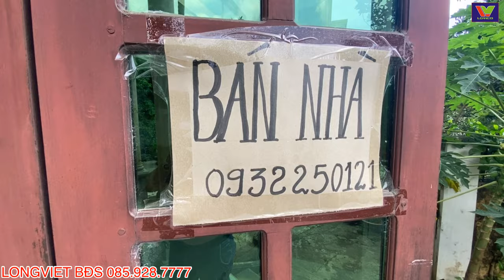Bán đất nhà vườn rộng gần 1000m2 đã có nhà 1.5 tầng tổ 14 phường Bắc Sơn | Thành phố Tam Điệp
Bán đất nhà vườn rộng gần 1000m2 đã có nhà 1.5 tầng tổ 14 phường Bắc Sơn | Thành phố Tam Điệp Giá đề nghị 3 tỷ 650 triệu
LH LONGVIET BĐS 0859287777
Vị trí đất tại tổ 14 phường Bắc Sơn, thành phố Tam Điệp
View nhìn ra con suối khu vực Hồ Ông Gián ngay sau trường đào tạo dạy nghề Quế Võ, nằm trên trục đường chạy ra phía đường 12B Tam Điệp đi Yên Sơn và Nho Quan
Mặt tiền căn nhà và đất ngang 18m dài 21m
Phần hậu tựa lưng vào đồi dài, lưu không và sử dụng tương đương 600m2 đất trồng cây
Đường trước mặt đổ Bê tông 10m

Với kinh nghiệm lâu năm trong lĩnh vực bất động sản, chuyên về các dự án bất động sản nhà biệt thự, đất nền dự án, đất thổ cư, căn hộ. tại khu vực thành phố Tam Điệp, tỉnh Ninh Bình và khu vực lân cận, chúng tôi luôn mong muốn mang đến cho khách hàng những sản phẩm chất lượng nhất để quý khách hàng yên tâm, hài lòng về lựa chọn của mình. Rất hân hạnh được tiếp đón quý khách.

Địa chỉ: Số 54 Đường Đồng Giao, thành phố Tam Điệp, tỉnh Ninh Bình
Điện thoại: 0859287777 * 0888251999